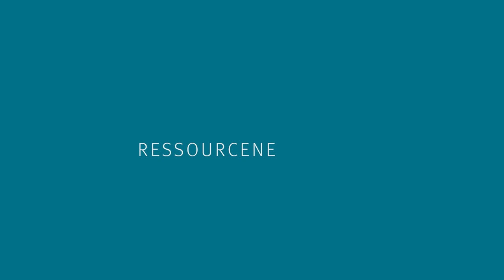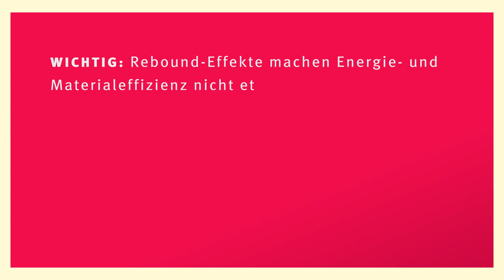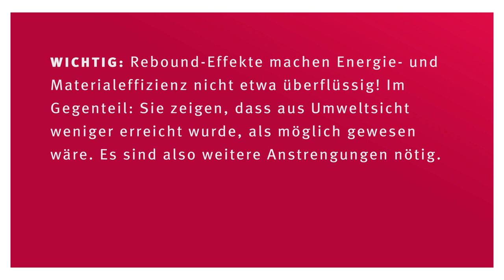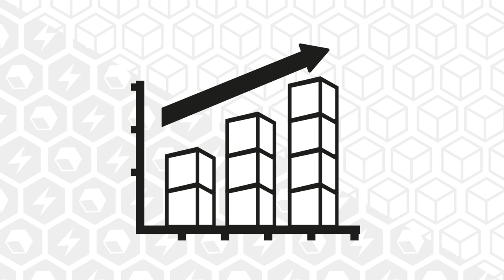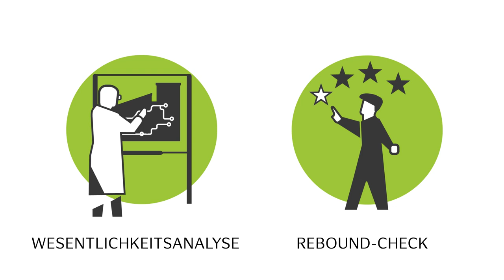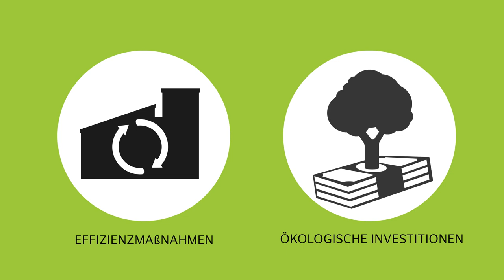Rebound-Effekte in Unternehmen: Animationsvideo aus dem MERU-Forschungsprojekt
Animations-Video zu Rebound-Effekten in Unternehmen - wie sie entstehen, warum sie problematisch sind, was Unternehmen dagegen tun können.